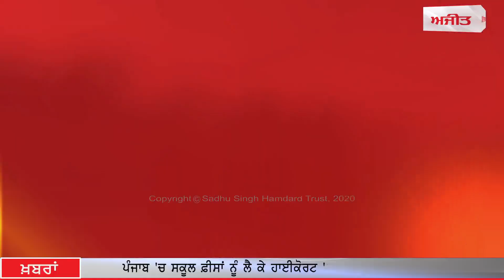Ajit News @ 10 pm, 08 June 2020 Ajit Web Tv.